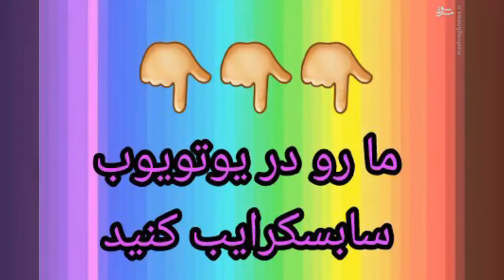با ماساژ دادن این قسمت پیشانی در بدن چه اتفاقی می افتد؟